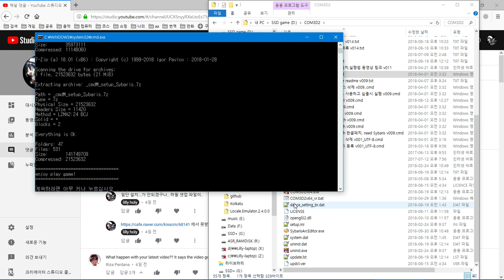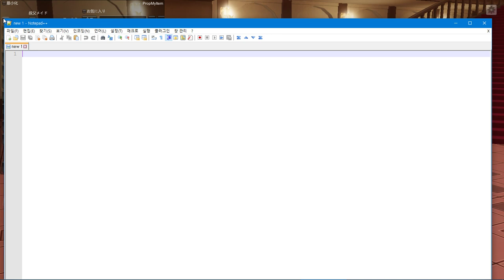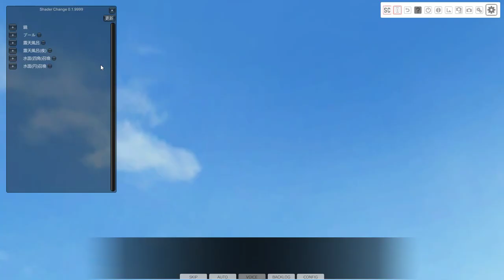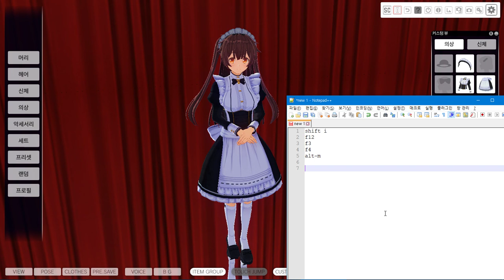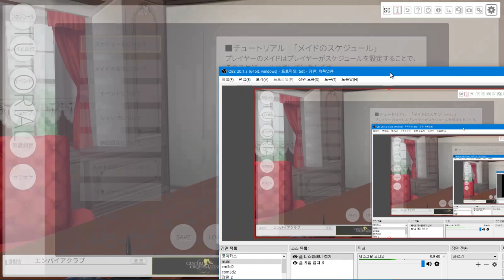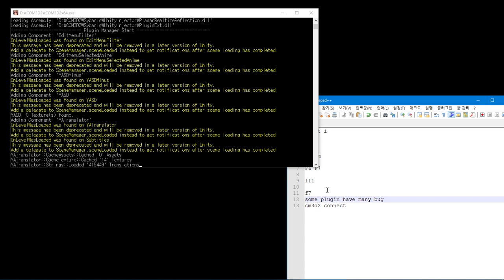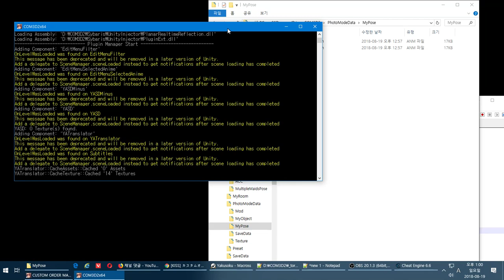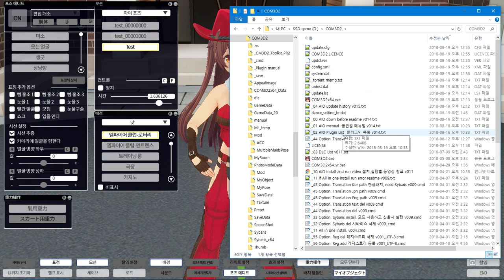COM3D2_1.19.1.015 guide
00:00 install

00:15 game run (case 1)

02:00 plugin test

shift i
f12
f3
f4
alt-m

10:00 maid edit and plugin test

F6 F7

14:55 game run (case 2) and cm3d2 connect

15:25 skip to 21:05 please

21:05 plugin test

shift m

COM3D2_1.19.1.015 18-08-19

    DLC 추가

    only kor test

올인원팩?

    Exclude VR,mods

    only 64bit win run

Sample video
샘플 동영상

        "_setup", "_Translation", "_cmd" folder del
        "_setup", "_Translation", "_cmd" 폴더 삭제

        "Sybaris" folder del or backup
        "Sybaris" 삭제 또는 백업

        All file del in COM3D2 folder (not sub folder.  )
        COM3D2 폴더의 일반 파일들 삭제.(하위폴더 삭제 안함.)

    Common
    공통사항

        If you use uTorrent3.3 over?
        만약 uTorrent3.3 이상 사용자라면

        I'm use 2.2.1
        나는 유토렌트2.2.1 버전 사용

            uTorrent option seting
            uTorrent 옵션 설정
            Ctrl + P - Advanced - Filter - bt.read_only_on_complete
            set False

            다운로드후 게임폴더 읽기전용 체크 해제

설치법

개인 질문은?

Support jap
일본 지원

Support eng
영어 지원

Support kor
한국어 지원